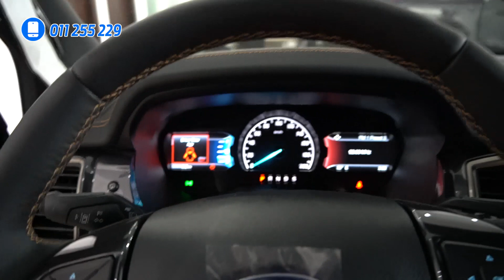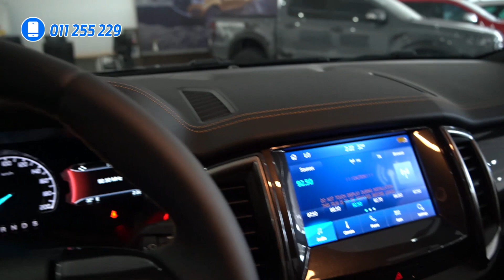Ford Ranger Wildtrak 2022 [Black Color] | Walkaround Video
Ford Ranger Wildtrak 2022 ឆ្នាំនេះផ្លាស់ប្តូររូបរាងគួរអោយកត់សំគាល់ និង មានភាពងាយស្រួលចំណាំថែមទៀត ។ តោះបងប្អូន ដល់ពេលឡើងសេរ៊ីហើយ ។
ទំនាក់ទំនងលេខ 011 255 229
- Audio Credit: FreeBackgroundMusic
Liam & Vince – Strong
youtu.be/lUOTaXSkIzk